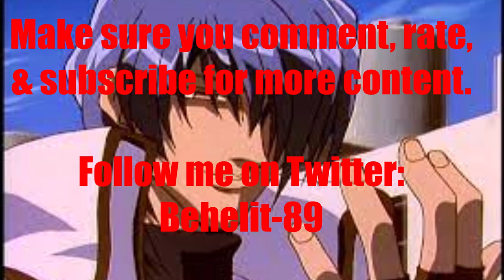Anime Voice Comparison- Legato Bluesummers (Trigun)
Who's your favorite Legato Bluesummers  voice? Who do you want to hear next?